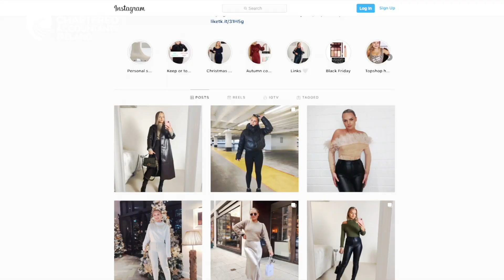Emma McEvoy, Associate, Big4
Hear from students and members of Chartered Accountants Ireland, who will tell you what its really like to be a Chartered Accountant. They will prove that you don’t have to be a maths nerd, how it’s anything but a boring career and how it brings great opportunities.